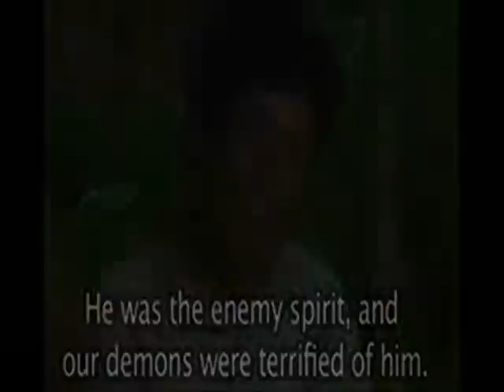Amazonian Tribe Yanomamo Shaman Chief Shoefoot Testimony (1 of 2)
With permission by the producers of the film "The Enemy God"

Amazonian Tribe Yanomamo (yanomami) Shaman Chief Shoefoot Testimony - Testimony of how this amazon showman was saved from a world of darkness and of satanic rituals. This man was a lost sinner deep in the amazon jungle without hope, without Christ, until he heard the good news, the message of salvation. Against all odds, he turned from a world of bondage and of sin and found Jesus Christ, the only one who could save him. A powerful testimony to the truth, to the saving power of Christ, be it in the heart of a major city, or in the heart of the amazon rain forest.

Amazonian Tribe Yanomamo (yanomami) Shaman Chief Shoefoot jungle Testimony Samsons Friends Gospel God Lord Jesus Christ Cross song hymn saved salvation eternal life heaven Bible believe hell born again eternity lost soul perish son of repent Holy Sprit father justification substitution attonement music seek lamb new testament blood crucified crucifixion amen christian saviour satan evil pray faith glory grace paradise sacrifice true truth worship original testimony